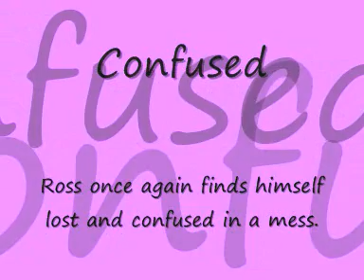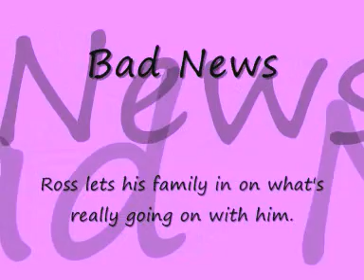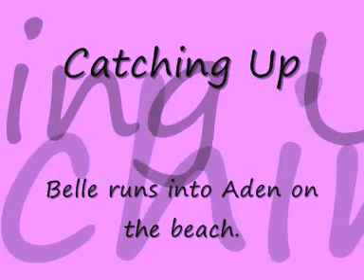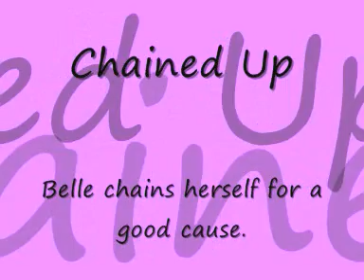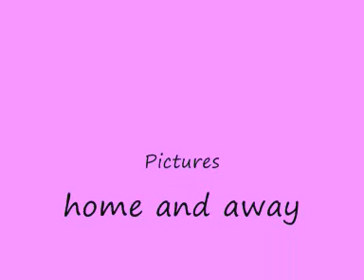home and away spoilers 4716-4720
spoilers from episodes 4716,4717,4718,4719 and 4720, please enjoy them.